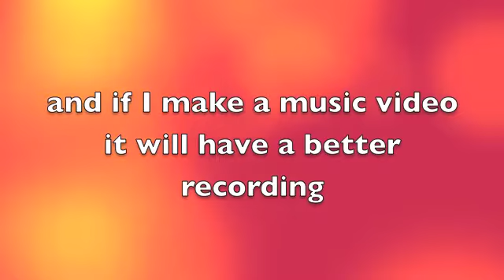all about my channel 2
this is the second video that is all about my channel :)